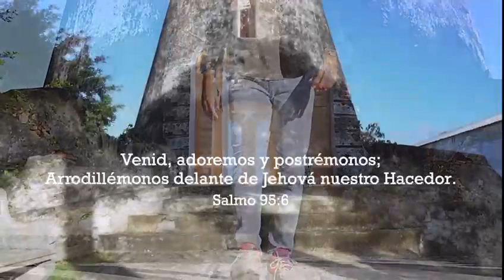DAVID MOLINA /DE RODILLAS ESTOY (VIDEO OFICIAL 🎥